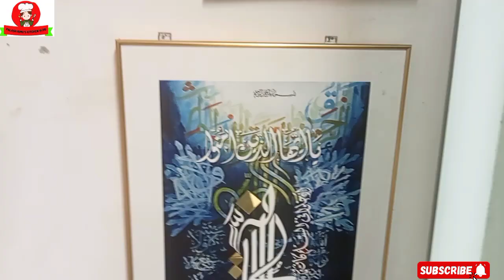এতো উপহার কাকে দিবো ll শোপিস্ কোনটা রেখে কোনটা নিব